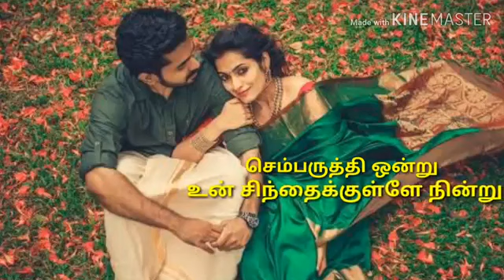💕Tamil love songs 💕whatsapp status -💖 Sollava sollava 💕oru kadhal kathai -💖 Mahaprabhu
Lord Siva

Lord Murugan

om mama sivaya

tamil melody

whatsapp status

whatapp status:-

DMK,admk,EPs,ops,csk,thatstamil,BJP,pmk,